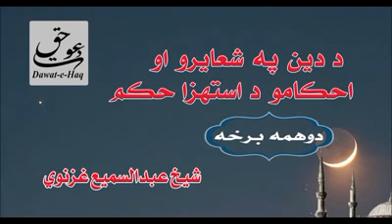د دین په شعایرو او احکامو د استهزا حکم|شیخ عبدالسمیع غزنوي|دوهمه برخه|Sheikh Abdul Sami Ghaznavi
د تربیتي درسونو سلسله